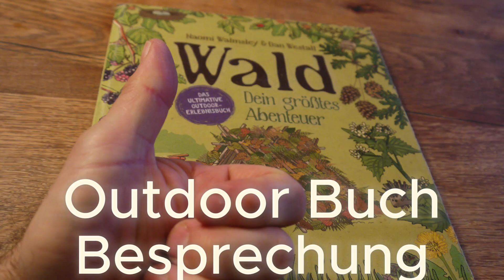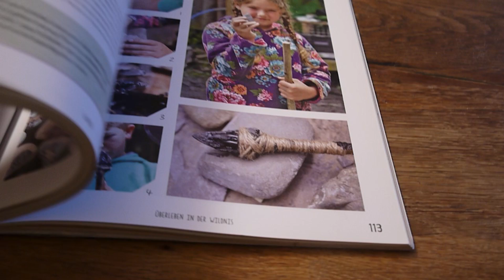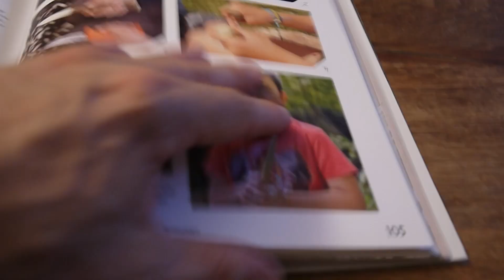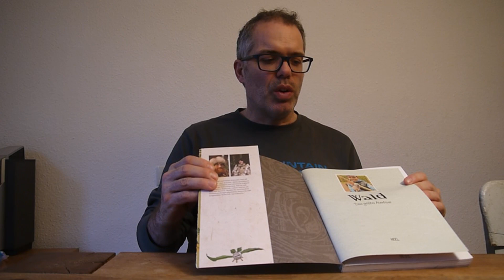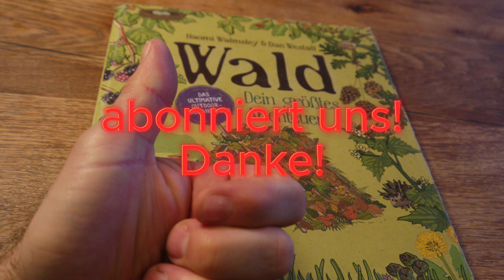Outdoor Buch: 🌳Wald 🌲dein 🏕größtes 🦫Abenteuer🌲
Manches Outdoor Buch von "Influencern" ist eine Verschwendung von Ressourcen. Neben den trivialen Instaphotos finden sich nur Allgemeinplätze und wenig bis gar nichts Inspirierendes. Anders ist es mit dem Buch "Wald Dein größtes Abentuer" die beiden  beherrschen ihr Handwerk. In dem Outdoor Buch geben sie wertvolle Tipps was Kinder draußen unternehmen können. Was für ein lesenswerter Unterschied zu den Machwerken der Influencer. Kinderoutdoor.de wir lesen Outdoorbücher